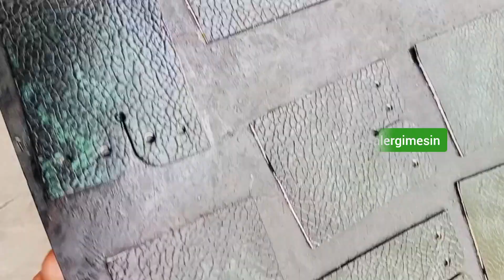Forest green pouch mungil alergimesin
FOREST GREEN POUCH
ini adalah versi custom, permintaan khusus dari client.
Pemolesan warna hijau, untuk menyesuaikan  karakter dan warna parfum.
Sebenarnya karakter warna Forest Green sudah tercapai. Namun proses pemolesan masih belum ekonomis, karena butuh proses poles warna sampai 9 x, terlalu boros dan tidak efisien.
Pigmen warna hijau, ternyata kurang kuat untuk menutup warna putih dari kulit. Beda dengan cat warna darkbrown, satu dua kali sudah cukup kelihatan dampak.
Akan terus dicoba, sampai ketemu formula proses yang efektif. Tunggu info berikutnya
Oke Shobat kreatif
Moga bermanfaat
Salam Kreatif Selalu Optimis
Terima kasih